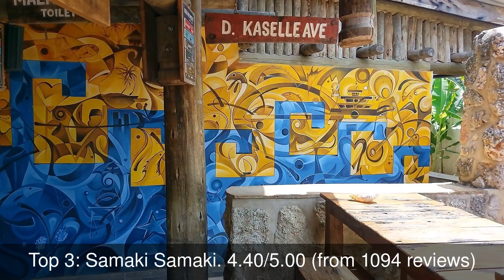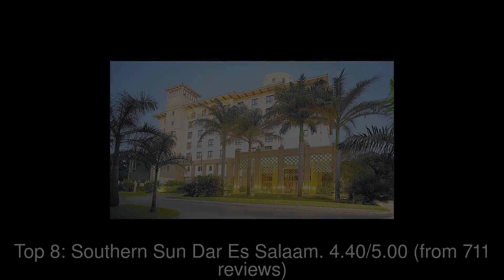Best Restaurants you MUST TRY in Dar es Salaam, Tanzania | 2019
Dar es Salaam (Dar)  (from Arabic: دار السلام‎ Dār as-Salām, "the house of peace"; formerly Mzizima) is the former capital as well as the most populous city in Tanzania and a regionally important economic centre.

1: Cape Town Fish Market Dar es Salaam
2: Triple 7
3: Samaki Samaki
4: Karambezi Cafe
5: Epi d'or
6: KFC
7: KFC Restaurant
8: Southern Sun Dar Es Salaam
9: Chef's Pride
10: Chowpatty Restaurant